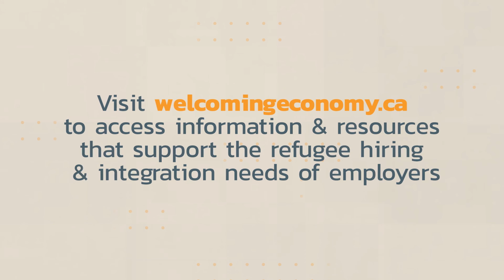Welcoming Economy for Refugees - Ross Anderson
WelcomingEconomy for Refugees

to access information & resources that support the refugee hiring & integration needs of employers.